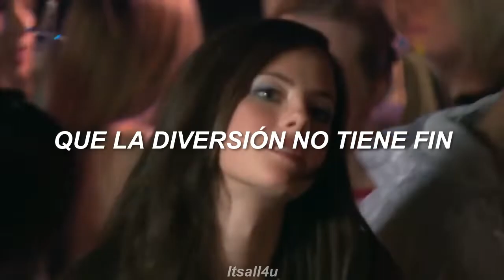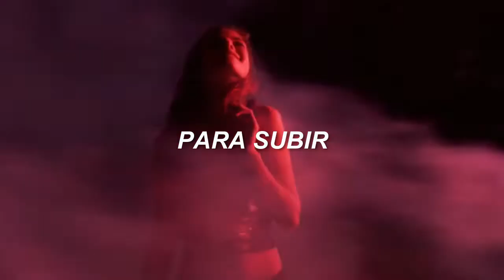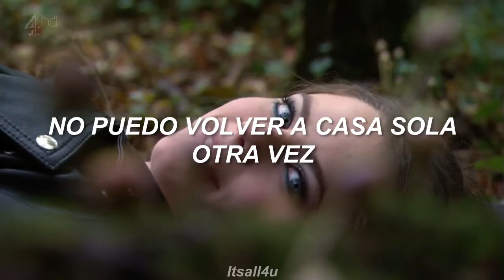Effy Stonem | Stay High · Tove Lo (Hippie Sabotage Remix) | Sub. Español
𝒱𝑜𝓁𝓋𝒾!!

Tove Lo

Stayin' in my play pretend
Where the fun ain't got no end
Oh, ooh

Oh, ooh

To climb too high
All the time
High
All the time

Oh ooh

Oh ooh

All the time
High
All the time